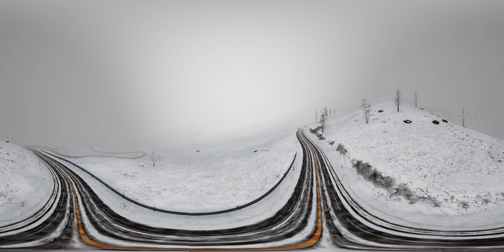VR 360 - Snow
❤️ Here on this channel you will find the largest catalog of VR 360 VIDEOS free of copyright from youtube.
You can download this video and use it smoothly in the video you are producing.

This channel creates and provides videos for Virtual Reality based on real life events and video games by using the latest hardware- and software technology. If you want to publish your VR video on this monetized VR channel, feel free.

Virtual Reality is a medium with the ability to be transported to other places, to be fully immersed in experiences and to feel like you're really there. The ability to immerse us in sights, sounds and experiences beyond our normal everyday lives.

🕒 Enjoy the experience of high quality Virtual Reality videos in real stereo 3D and 360°on your VR-headset like Samsung Gear VR, Oculus Quest, Google Cardboard, VR Box 360, Oculus Rift and Playstation VR.
3D VR VIDEOS & VR 360 VIDEOS  (Virtual Reality 360 Videos & 3D Videos) 360 VR CHANNEL.

🟢 You can use this video for your project or commercial purpose.

💻 Follow Instructions:
2. Download Video And Edit A little bit like (voice-over, add text, etc)
3. Must put the sentence below in the description of your video on youtube

Do you have anything else to recommend?